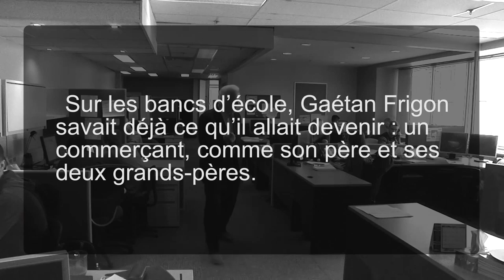CQCD | Le commerce de détail | Gaétan Frigon